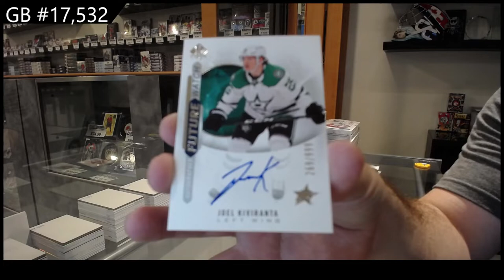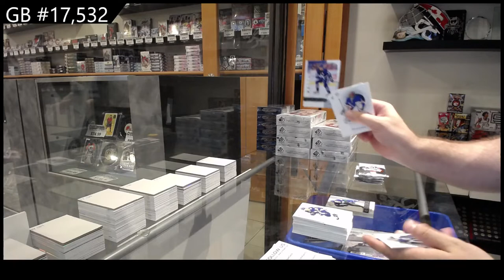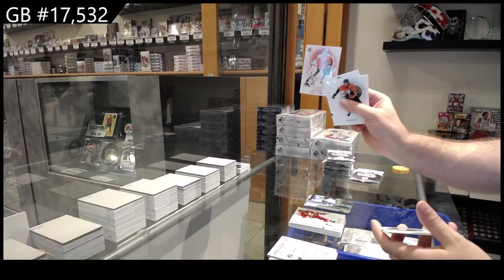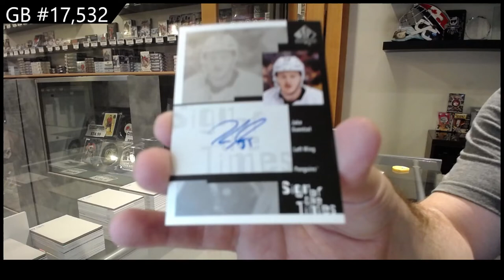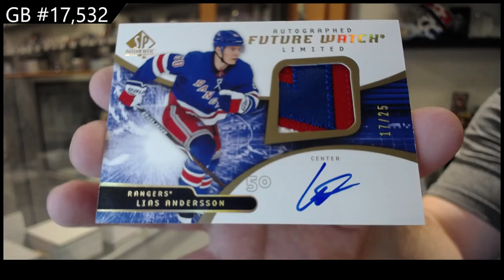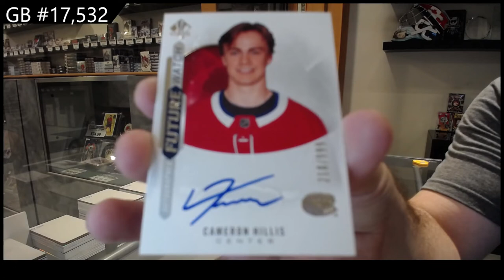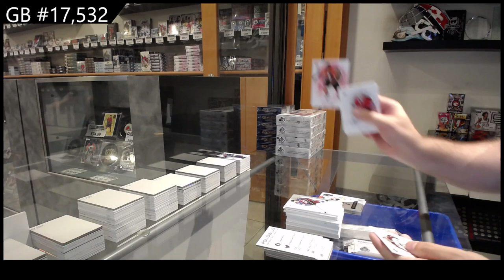20-21 @UDVids SP Authentic Hockey 4 Box Break - C&C GB #17,532